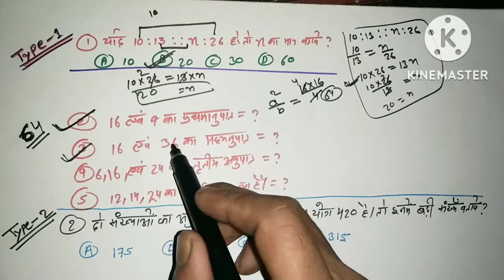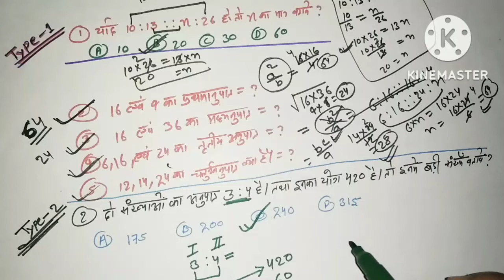(Part-2) अनुपात समानुपात बाला सवाल//ratio proportion//तृतीय अनुपात चतुर्थ अनुपात, मध्य अनुपात trick